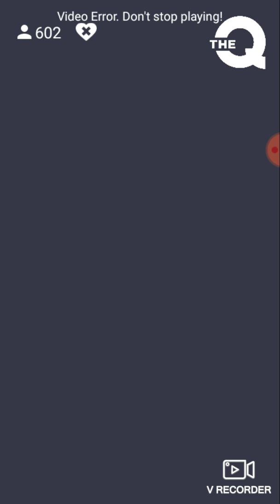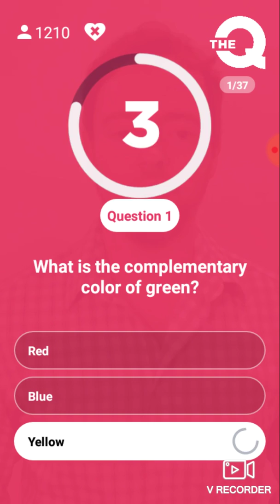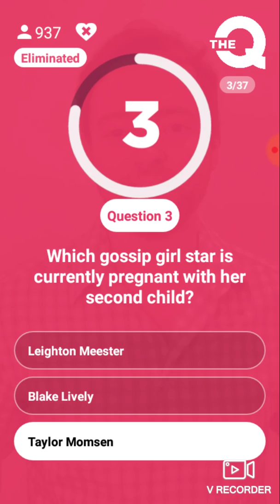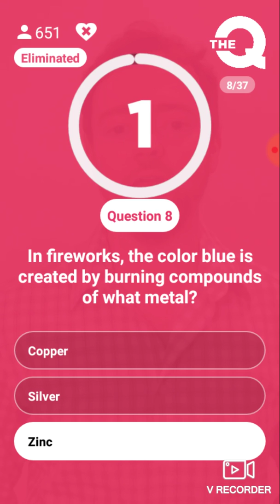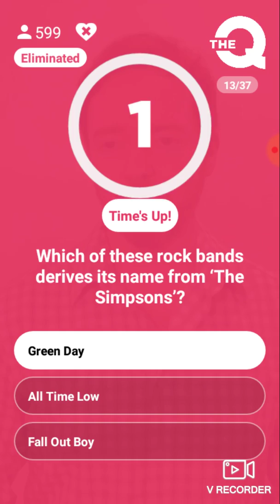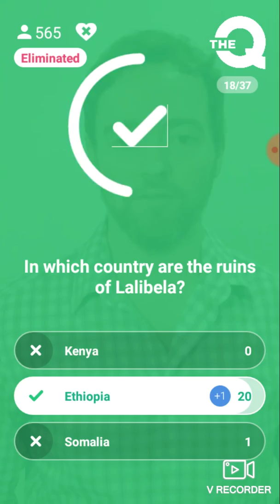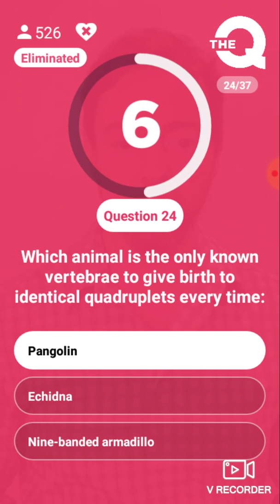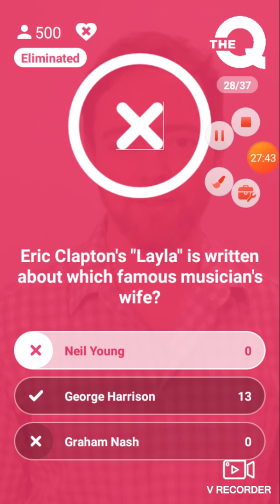Its My Birthday! The Streak The Q Tuesday, April 7, 2020 5:30PM PDT $100